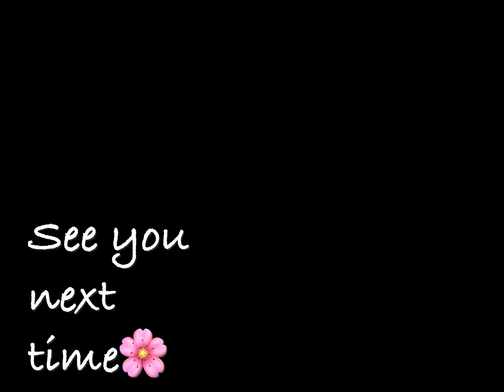Crested Gecko's meal, which is hard to take pictures of.🎥普段なかなか撮影できないクレステッドゲッコーのお食事シーン🦗✨